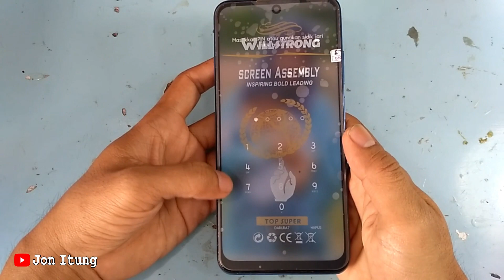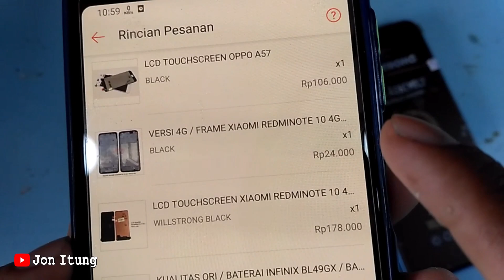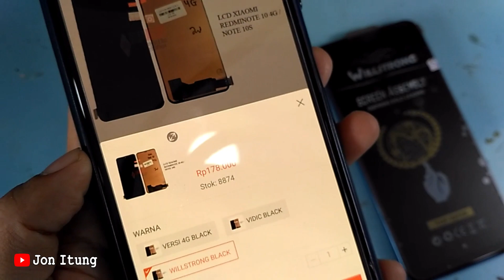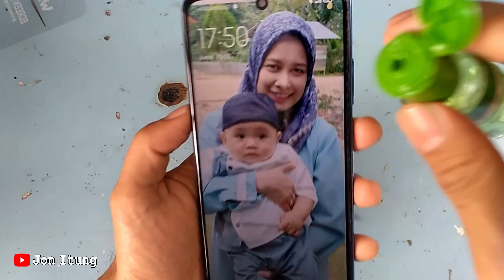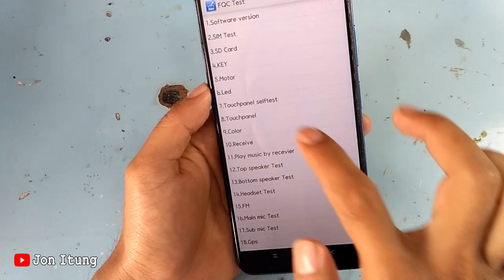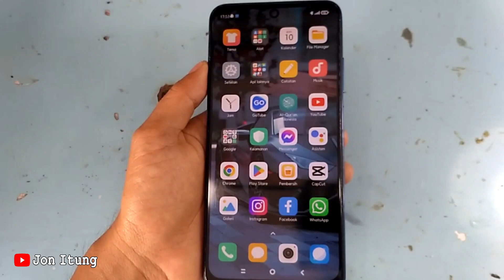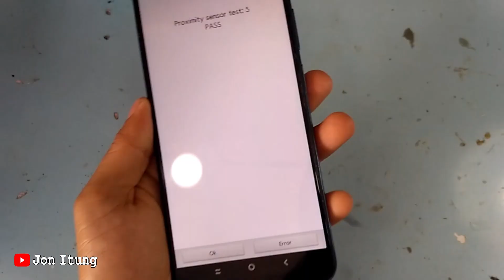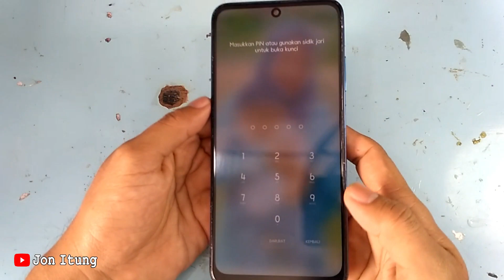Review LCD Touchscreen HP Xiaomi Redmi Note 10S Seharga Rp 178.000 Dan Frame Rp 24.000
Ganti LCD Touchscreen Seharga Rp 178.000 Dan Frame Seharga Rp 24.000 HP Xiaomi Redmi Note 10S

Bongkar Habis HP Xiaomi Redmi Note 10S Mau Diganti LCD Touchscreen Dan Frame Atau Tulang Tengahnya

Memasang Mesin Dan Baterai Ke Frame Yang Baru Setelah Ganti LCD Hp Xiaomi Redmi Note 10S